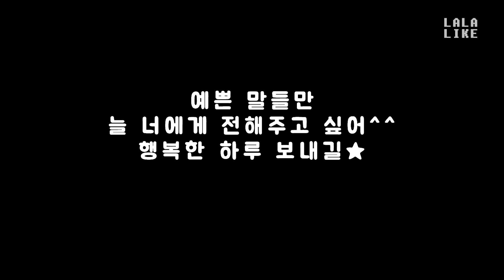2020 HAPPY ONEW DAY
진기의 생일을 기념하며^^
행복한 시간 되길~^^